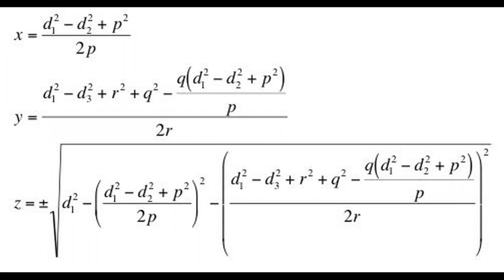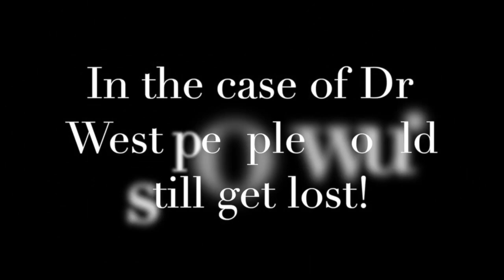A Moment In Black History - Dr Gladys West Extended Version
Remembering Dr. Gladys West a "Hidden Figure" of the GPS.